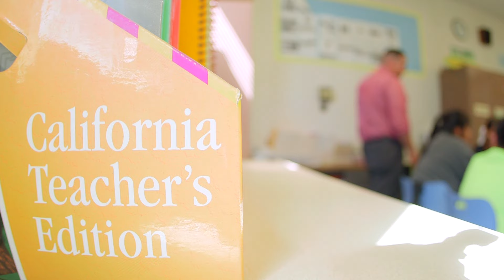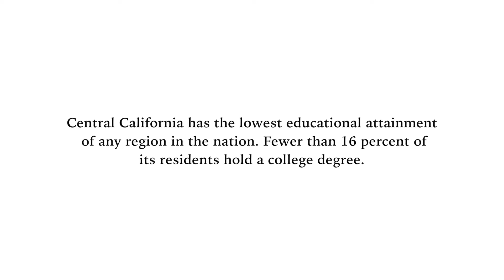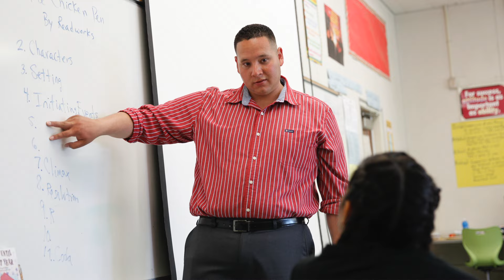A Pipeline of NEW Teachers - Fresno State Magazine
Velazquez sees a lot of himself in the students who fill his classroom. As the child of farmworkers, he knows the kind of hardship many of his students face at home. But he also knows the impact a good teacher can make. “For me, it was my kindergarten teacher, Ms. Hernandez. I wanted to be a teacher ever since her class.”